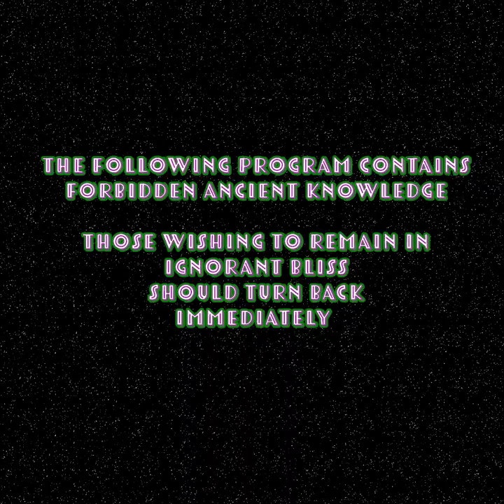The Man Who Did Nothing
The full pilot episode of Plutonian Maximalist "The Man Who Did Nothing"

Written and Directed by Andrew Thimmesch